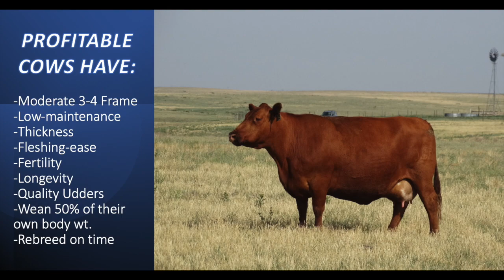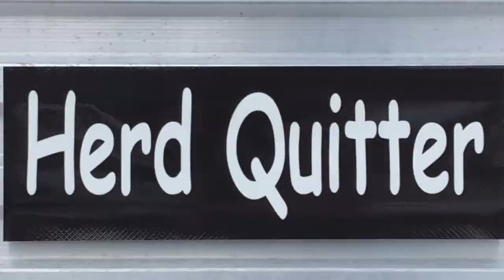Herd Quitter® Minute - Can PCC™ calves perform in the Feedlot?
Some producers have asked, "Your cows may be more efficient, but can your calves perform in the feedlot?"  Here's some data from a herd in the desert Southwest.